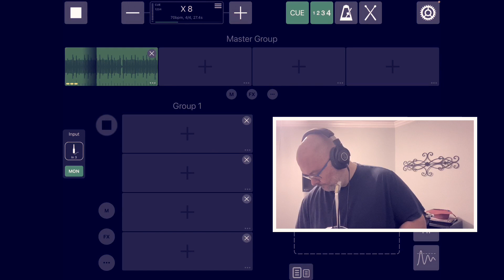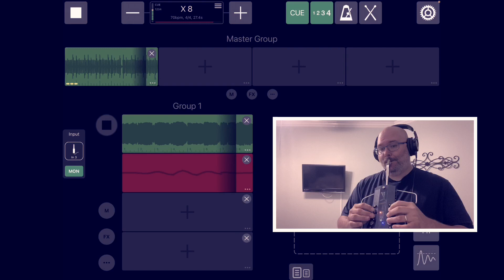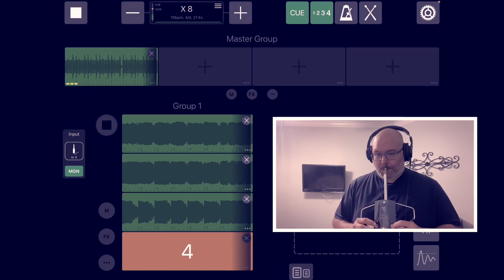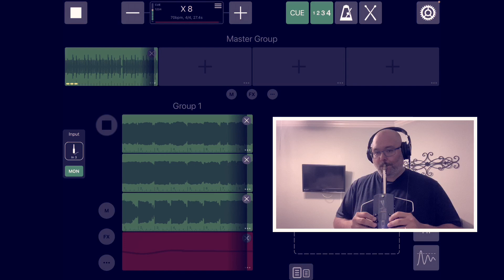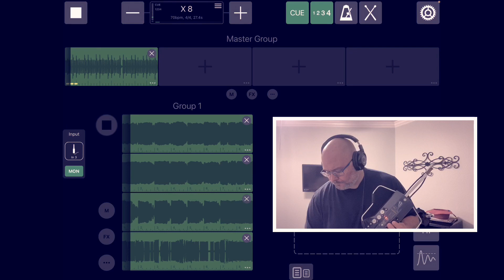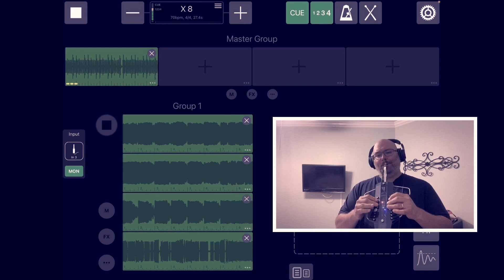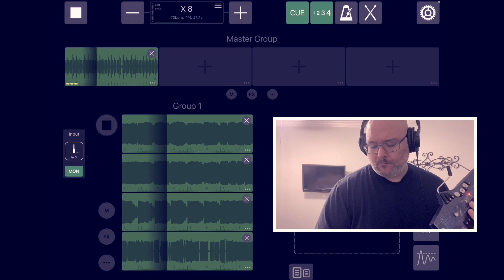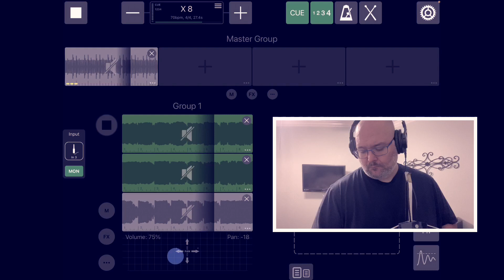Cooled Down: Looped jam | Novation Peak, NuRAD breath controller, Group the Loop for iPad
I’ve been developing my live performance setup for synths/breath controller. I’ve come across Group the Loop as an amazing app for live looping with structure on iPad. In this performance I created all sounds on the Peak. I captured the drum loop off camera, but I did the rest live - including the goofy clams when I was looking at my face on video instead of focusing on playing...

Regardless, I hope you enjoy this little jam!